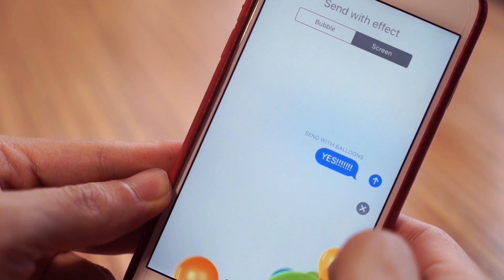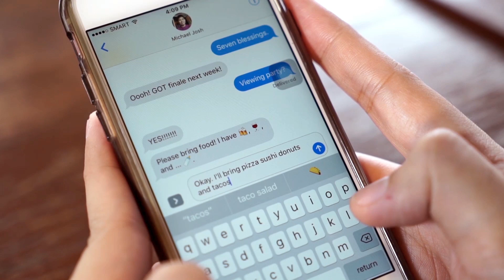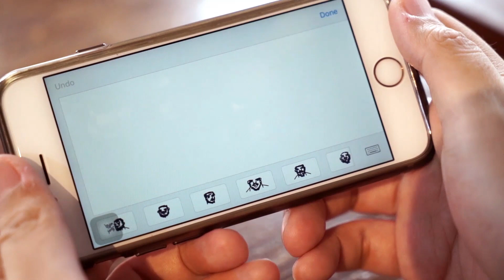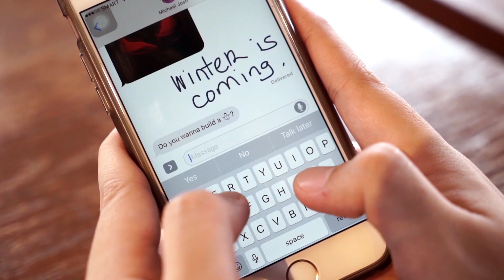New Ways to Message in iOS10: Game of Thrones Edition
When Apple releases iOS 10 this fall, iPhone users will have many new ways to chat using iMessage! In this video we go through some of the new features of Apple's Messages app. These features were first unveiled during WWDC 2016.